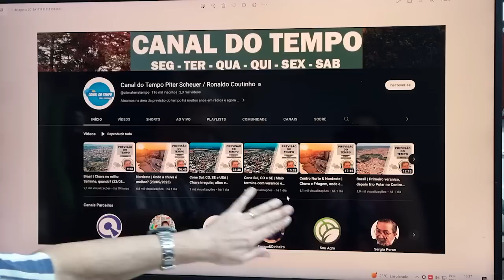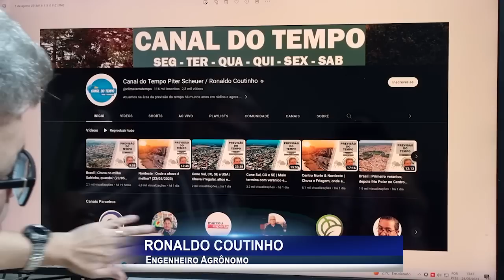Chuvas depois da seca em algumas regiões do Sul e queda nas temperaturas